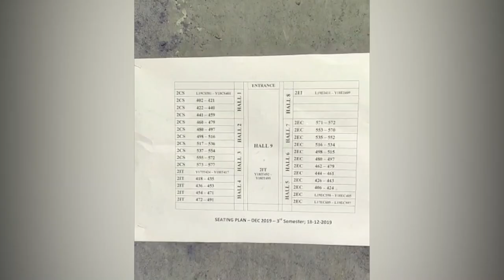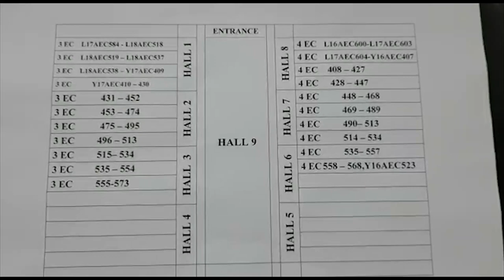Bapatla Engineering College - SEE Scripts Distribution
Bapatla Engineering College -  Semester End Examinations Scripts distribution